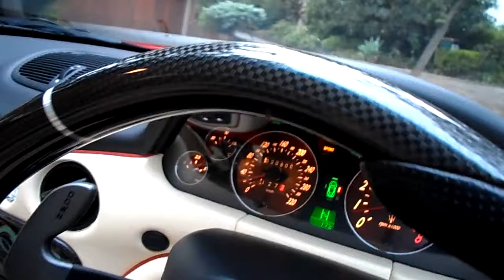Maserati GranSport. See inside the car.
Maserati GranSport. See inside the car. The white leather, red piping matching the exterior,  even red stiching, carbon fibre and embossed Maserati crests on the seats. Simply impeccable condition.